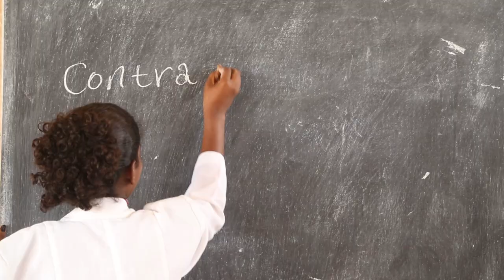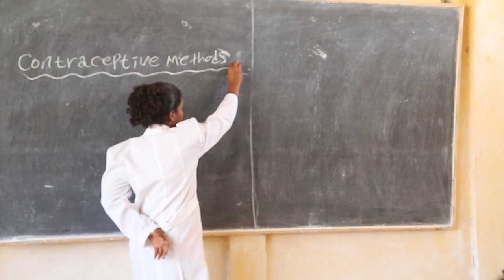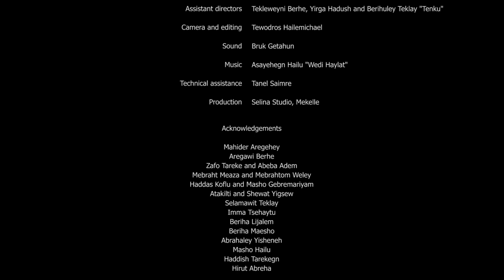Choices & Consequences: An edutainment drama about youth sexual and reproductive health. Part 1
This edutainment drama, produced in north-western Tigray, Ethiopia, aims to initiate discussion on youth sexual and reproductive health in the case of contraceptive use and abortion. The six main characters, the secondary school students Solyana, Kibrom, Azeb, Tedy, Helen and Teamrat, make different choices that have consequences for their own and others' lives when entering puberty. The drama addresses gender norms that influence youth sexuality in a context where reproductive options, in the case of different contraceptive methods and safe abortion services, are in fact legally available for them. Knowledge about these options is low, however, and the silence around youth sexual and reproductive health issues prevails. When sexual abstention before marriage is reinforced by the female virginity ideal, it also becomes difficult for girls to be prepared and protect themselves if it “just happens”. This short edutainment drama also asks whether other options for being a responsible man are thinkable.

Financed by Norwegian Research Council/NORGLOBAL through the University of Bergen-based research project: “Competing discourses impacting girls’ and women’s rights: Fertility control and safe abortion in Ethiopia, Tanzania and Zambia”, research data will be generated from the discussions of the drama with youth, parents, teachers, health workers, religious leaders and other community members.